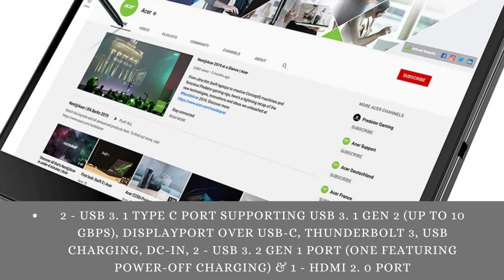Acer Spin 5 Convertible Laptop - a convertible gamıng laptop! - acer nitro spin 5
Click here for the best price:

Acer Spin 5 Convertible Laptop - a convertible gamıng laptop! - acer nitro spin 5 over review,best price

10th Generation Intel Core i7-1065G7 Processor (Up to 3. 9GHz) 16GB LPDDR4X Memory 512GB PCIe NVMe SSD
13.5" Acer VertiView 2K 2256 x 1504 Widescreen IPS LED-backlit Touch Display (3:2 aspect ratio) Intel Iris Plus Graphics
Intel Wireless Wi-Fi 6 AX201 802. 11ax Backlit Keyboard fingerprint reader up to 15 hours battery life
2 - USB 3. 1 Type C port supporting USB 3. 1 Gen 2 (up to 10 Gbps), DisplayPort over USB-C, Thunderbolt 3, USB Charging, DC-in, 2 - USB 3. 2 Gen 1 port (one featuring power-off charging) & 1 - HDMI 2. 0 port
Co-Engineered for Mobile Performance by Intel and Acer Rechargeable Acer Active Stylus with Wacom AES 1. 0  Acer Spin 5 Convertible Laptop - acer spin 5 convertible laptop overview.

ın this head to head battle  the expensive laptop is the acer spin 5 and our sub-$800 laptop is the lenovo ıdeapad flex 5... buy it on amazon -  (affiliate compensated link) - acer's new spin 5 laptop / 2-in-1 has a square 3:2 aspect ratio display and built in wacom pen support.

acer spin 5 laptop review - 2020 / 2021 two in one with 3:2 display - sp513-54n-74v2.